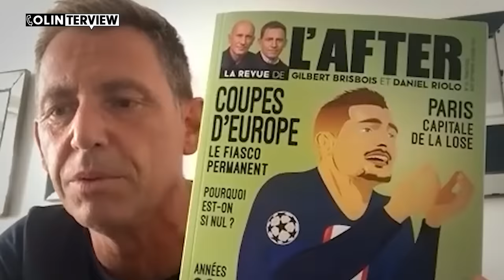Daniel Riolo allume Neymar et Messi et annonce un désastre en coupe d'Europe 🤯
Daniel Riolo, Consultant de RMC Sport et l'After Foot, est revenu faire un point sur l'actualité brûlante du football. De la Saga Mbappé au PSG en passant par les cas Verratti, Neymar et Messi sans oublier le début de saison très mitigé de l'OL et les grosses inquiétudes quant à la prochaine campagne de Ligue des Champions et Ligue Europa... Tout a été abordé avec sa franchise habituelle.

00:00 Daniel Riolo est de retour dans Colinterview
01:14 Les nouveautés dans la Revue de l'After
03:11 Son avis sur le feuilleton Mbappé
13:02 Le bilan mercato du PSG cette saison
18:44 Verratti peut-il retrouver sa place ?
20:17 La gestion des cas Neymar et Messi
23:53 Son avis sur le jeu proposé par le PSG
26:52 Les limites en Ligue des Champions
30:25 Ses inquiétudes sur les autres clubs de Ligue 1
37:13 Ses prédictions pour la saison